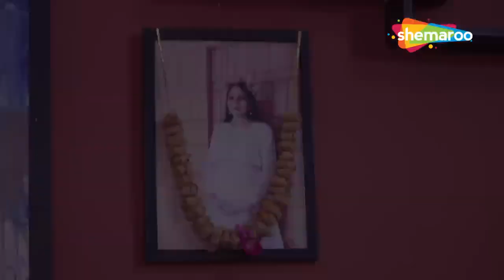Crime World New Episode | Crime World Full Episode | Crime Show | Shemaroo TV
Genre - Crime
Language - Hindi
YOR - 2022

🔔 Stay updated!